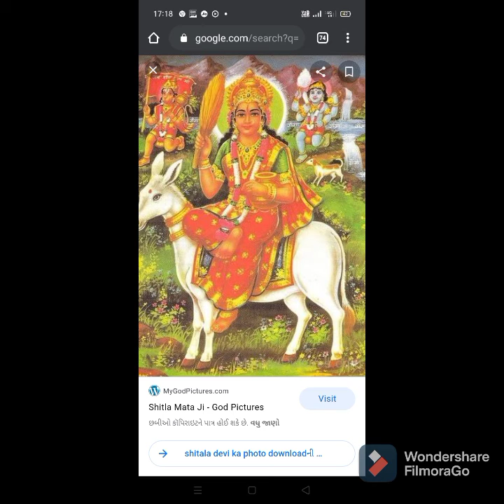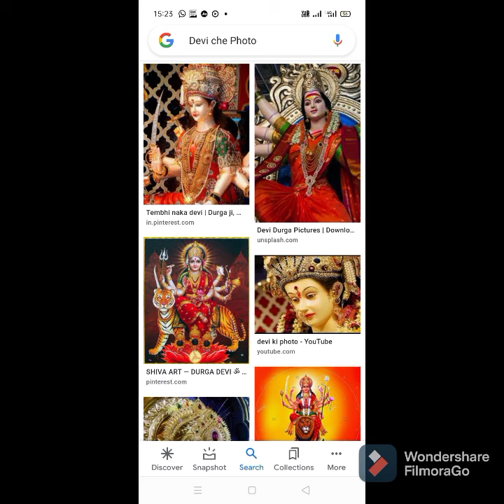Nibiya ki daria pachra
Vijay yadav